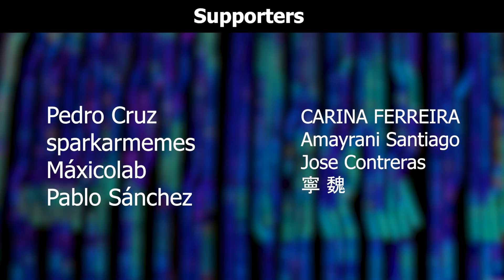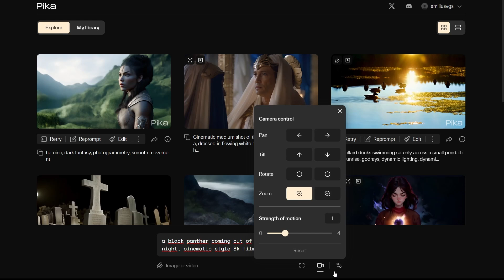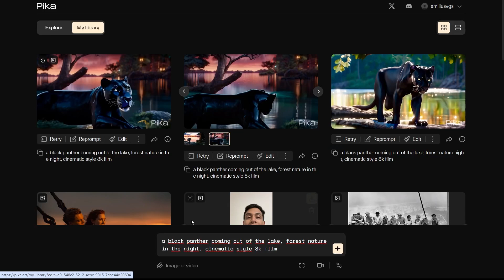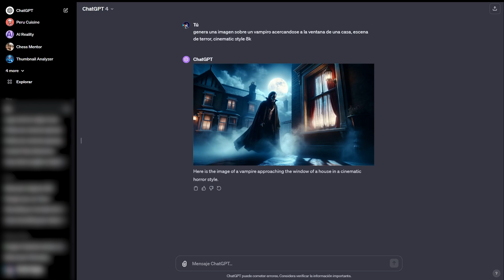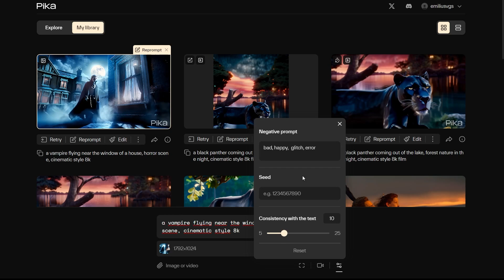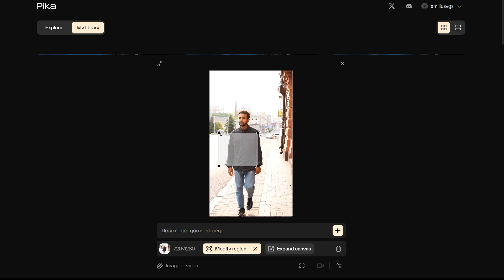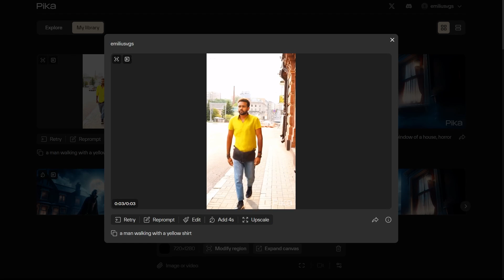PIKA! Crea videos con imágenes animadas | Inteligencia Artificial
En este video te explicaré como crear tus primeros videos generativos (imÁgenes animadas con inteligencia artificial) La plataforma que usaremos es PIKA!
In this video I will explain how to create your first generative videos (animated images with artificial intelligence) The platform we will use is PIKA!

Mi VR / AR software y hardware:
⚡ Oculus Quest
⚡ Aryzon
⚡ Zapbox
⚡ Merge Cube